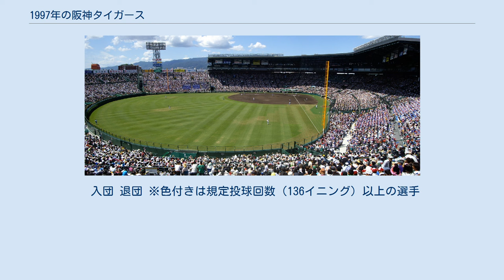1997年の阪神タイガース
1997年の阪神タイガース（1997ねんのはんしんタイガース）では、1997年の阪神タイガースにおける動向をまとめる。
 1997年の阪神タイガースは、3回目の吉田義男監督体制の1年目のシーズンである。
 　前年2年連続の最下位に終わった阪神は1985年の優勝監督・吉田義男を再び監督に招聘し、ヘッドコーチにOBの一枝修平を迎えるなど首脳陣を一新。
吉田監督は復帰後「縦じまのユニフォームを横じまにしても」FA宣言した清原和博の獲得に全力を注ぐものの、失敗。
それでもマイク・グリーンウェルを3億円で獲得するなど、開幕前はAクラス候補にあげられた。
しかし、肝心のグリーンウェルがなかなか来日しない、もう1人の外国人野手フィル・ハイアットも中々調子が上がらないなど誤算が相次いだが4月は11勝11敗の五分で終了。
5月にようやくグリーンウェルが来日し、名前の通りGWに活躍するも巨人戦で自打球を当ててしまい「神のお告げ」発言で帰国。
球団は急遽、前年中日で29本塁打放ったダネル・コールズやリード・シークリスト、ボブ・マクドナルドの3外国人を補強した。
グリーンウェルがいなくなったチームは投手陣が踏ん張って6月まで3位と健闘し、7月以降の反攻が期待された。
しかし夏場に大きく負け越したのが響き最後は巨人に抜かれて5位に転落。
投手陣では湯舟敏郎、藪恵壹、川尻哲郎などがローテを守ったものの打線の援護に恵まれず、藪・川尻はそろって防御率3点台ながらも2ケタ敗戦を喫した。
打撃陣も和田豊が開幕から21試合連続安打の活躍を見せるなど打率を3割に乗せ、平塚克洋・新庄剛志・桧山進次郎も2ケタ本塁打と活躍したが、新庄・桧山はそれぞれ100三振以上を記録するなど低打率にあえいだ。
チームも1992年以来のAクラス復帰はならなかったものの、3年ぶりに最下位を脱出し翌年に期待が持てるシーズンとなった。
 入団 退団 ※色付きは規定投球回数（136イニング）以上の選手